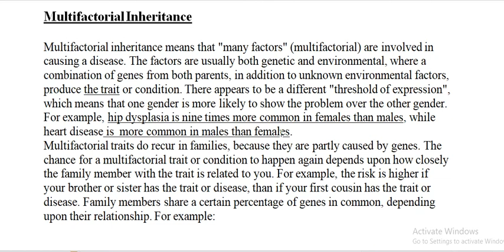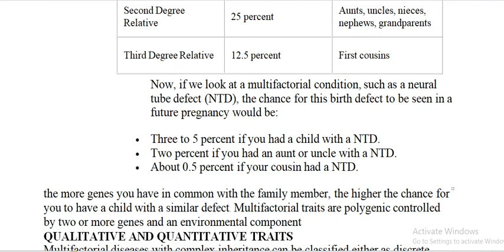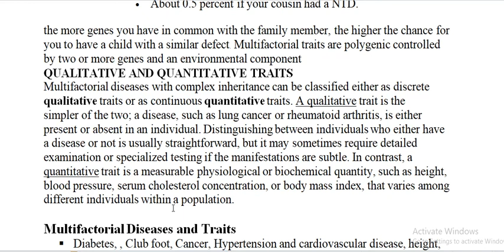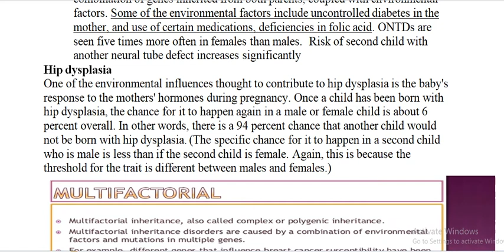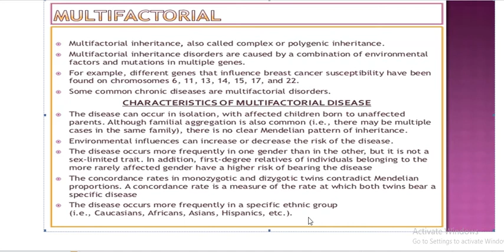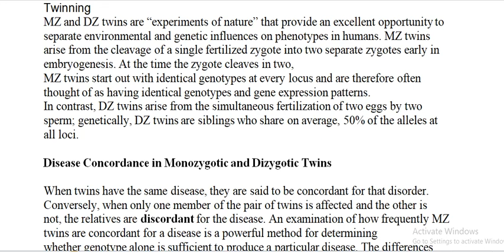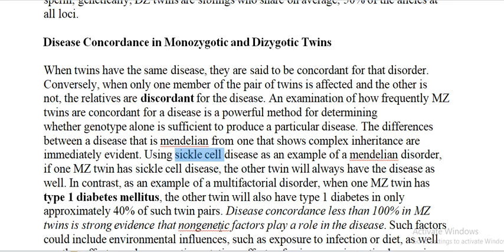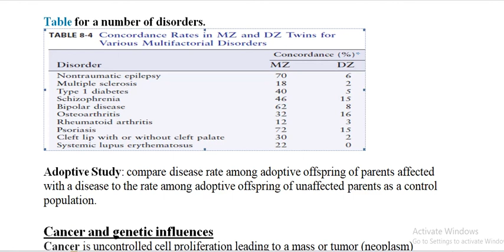7. Medical Genetic